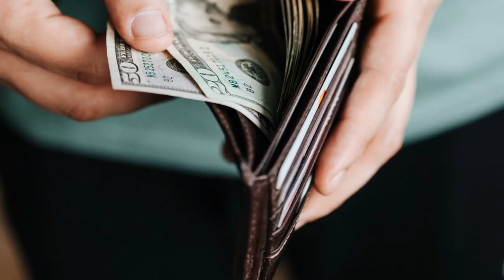BANAM KORA 3 | FULL VIDEO REVIEW | PANKAJ MURMU & AASHA | Santhal Experience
नमस्ते। सॉंथियों

Banam kora
Banam koda
Banam koda 3
Banam kora 3
Banam kora new santali video
Banam kora new santhali video
Banam kora new santhali video 2023
Banam kora new santali video 2023
Banam kora santali promo video 2023
Banam kora new santhali video teaser video 2023
Banam kora new santhali promo video
Banam kora new santali teaser video
Banam kora video
Banam kora santhali video
Banam kora full video
Banam kora video
Banam kora official video
Banam kora official promo video
Banam kora official teaser video
Banam kora official santali video
Banam kora official santhali video
Banam kora santali video
Tuila sadhu baba ji new santali video
Tuila sadhu baba ji new song
Tuila sadhu baba ji new song 2023
Tuila sadhu baba ji new santali song
Tuila sadhu baba ji new santali song 2023
Tuila sadhu baba video
Tuyla sadhu baba video
Handi bhati re
Haram jawai new santali video
Haram jawai new santali video 2023
Haram jawai santhali video 2023
Haram jawai new santhali video
Haram jawai new santali official video
Haram jawai santali official promo video
Haram jawai full video
Haram jawai official full video
Viral video
Santhali roaster
Santhali roster
Santali roster
Luru guy
Santali bro
Santhali bro
Ashok tudu
Ashok tudu video
Pankaj murmu
Pankaj murmu video
Annu hembrom
Annu hembrom video
Mariyam hembrom
Mariyam hembrom video
Shefali
Shefali video
Tina hembrom
Tina hembrom video
Punam soren
Punam soren video
Swapna marandi
Jon jantu
Jon jantu video
Dh creation
Santhal Experience
Santal experience